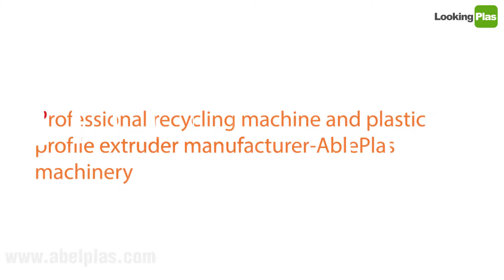Professional recycling machine and plastic profile extruder manufacturer-AblePlas machinery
Professional recycling machine and plastic profile extruder manufacturer in LookingPlas B2B Plastform
Company:Zhangjiagang AblePlas machinery co.,ltd
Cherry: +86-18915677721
PP/PE film two stage recycling machine,plastic film compress machine,film cutting machine, recycling and washing machine, waste washing line,plastic washing recycling,plastic extruder